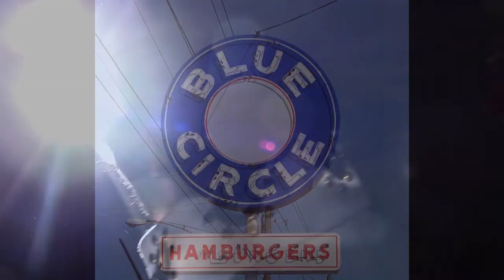Blue Circle Grand Opening Sept 28th 2019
Matt Elvis Dollar welcomes back the historic Blue Circle